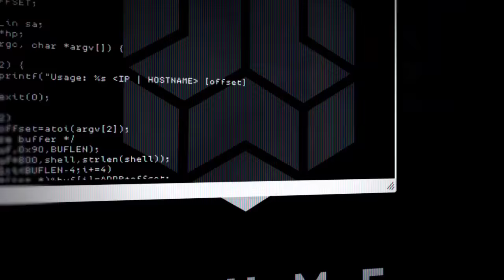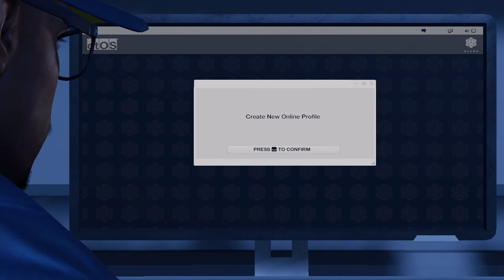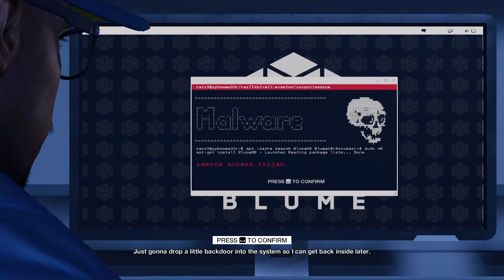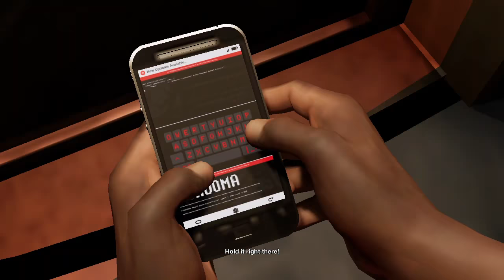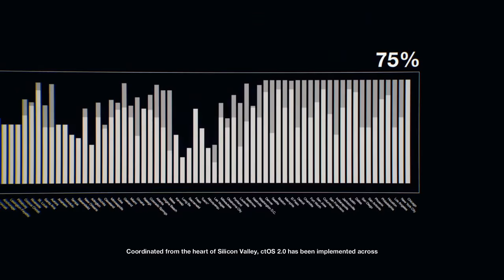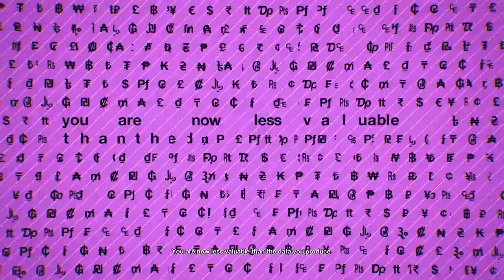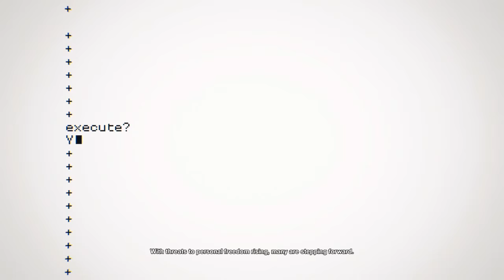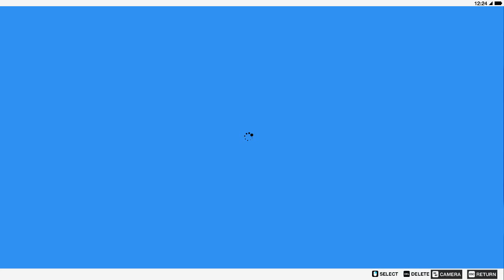Watch Dogs 2 | Game Play Part 1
Watch Dogs 2 (stylized as WATCH_DOGS2) is an upcoming open world action-adventure video game developed by Ubisoft Montreal and published by Ubisoft. The sequel to 2014's Watch Dogs, it releases worldwide for PlayStation 4 and Xbox One on 15 November 2016, and Microsoft Windows on 29 November 2016.

Set within a fictionalized version of San Francisco, the game is played from a third-person perspective and its world is navigated on-foot or by vehicle. Players control Marcus Holloway, a hacker who works with the hacking group DedSec to take down the city's ctOS 2.0, an advanced surveillance system. There are multiple ways to complete missions, and each successful assignment increases the follower count of DedSec. Cooperative multiplayer allows for competitive one-on-one combat and connecting with other players in order to neutralize a player who is actively causing havoc.